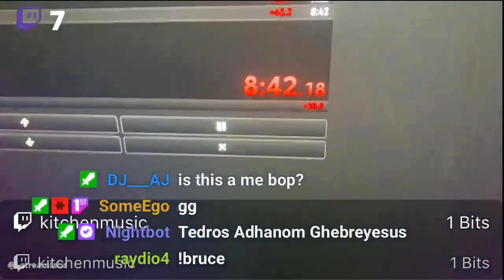(PB) Super Mario Bros 2.: The Lost Levels Speedrun in 8:39 ish